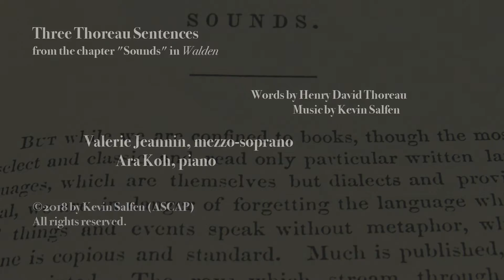Three Thoreau Sentences (Thoreau/Salfen)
Three Thoreau Sentences
from the chapter "Sounds" in Walden
Words by Henry David Thoreau
Valerie Jeannin, mezzo-soprano
Ara Koh, piano